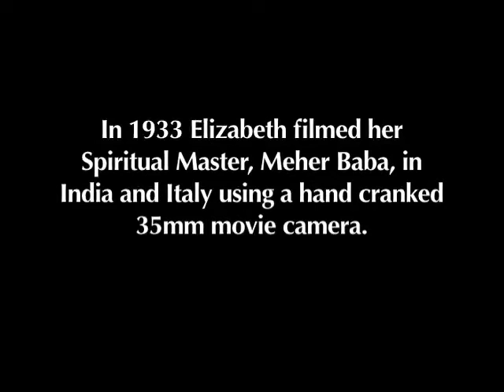I Am The One Reality: Meher Baba (Special Features)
Special features from I AM THE ONE REALITY  include "The Nitrate Movies of Elizabeth Patterson," and videos featuring Elizabeth Patterson, Kitty Davy, Margaret Craske, and Delia DeLeon.
Rare original 1933 footage in India and Italy is shown, as well as clips of 4 close women disciples in their later years sharing about their life with Meher Baba.